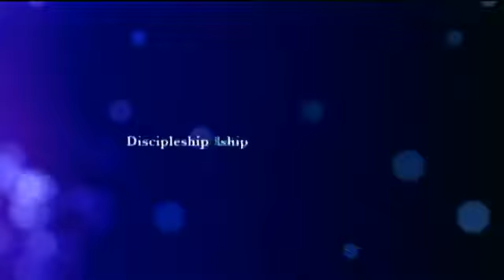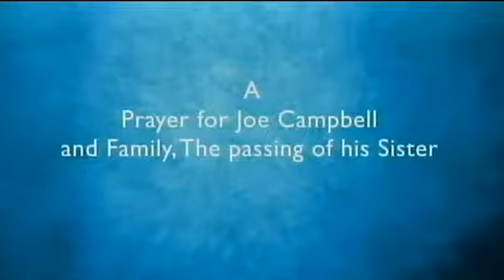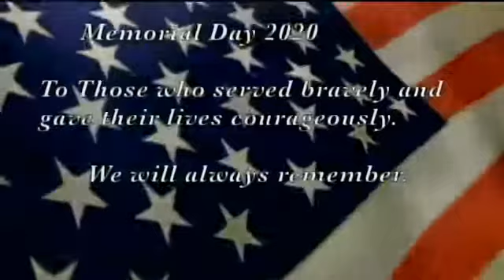Accessing The Promises of God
Please join us also on Monday mornings, for our: POWER MOMENT PRAYER CALL
Time: 6:00 am - 6:15 am (Central Standard Time)
Participant Access Code: 382145#

With this plague/illness that is going around in 2020, a lot of churches have decided to cease from meeting physically until things are resolved. Scott’s Chapel AME Church has done the same and decided to go digital for now.

The text pastor is coming from for this morning’s worship experience (i.e. Sunday, May 24, 2020) will be from 1 Corinthians 2:9 and 2 Peter 1:3-4.

Please do the follow:
2. Watch all the videos here on this channel